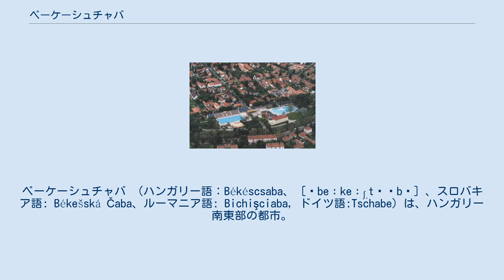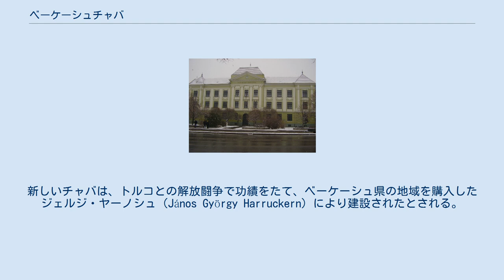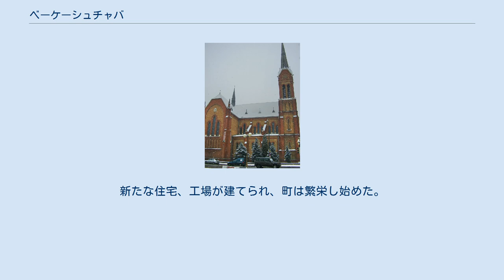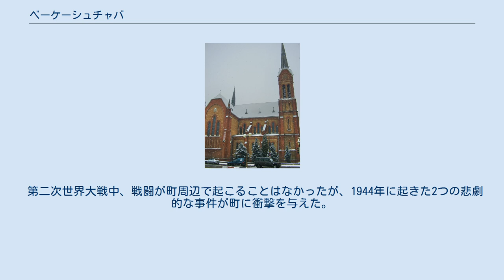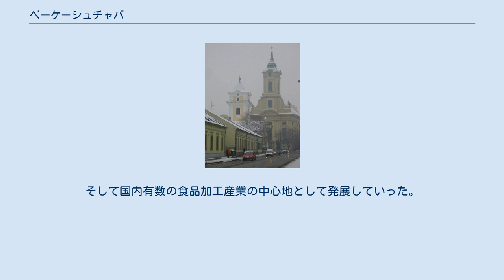ベーケーシュチャバ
ベーケーシュチャバ （ハンガリー語：Békéscsaba、 [ˈbeːkeːʃˌtʃɒbɒ] 、スロバキア語: Békešská Čaba、ルーマニア語: Bichişciaba, ドイツ語:Tschabe）は、ハンガリー南東部の都市。
ベーケーシュ県の県都。
 2001年の調査では、市の人口は67,383人だった。
93.8％がハンガリー人、6％がスロバキア人、0.6％がドイツ人、0.4％がロマ人、0.4％がルーマニア人、0.2％がスロヴェニア人、0.1％がウクライナ人、5.6％が不明である。
 1880年の調査によると、ベーケーシュチャバは25,339人のスロバキア人と、6,579人のハンガリー人が暮らしていた。
 古代からこの地域に人が住んでいたことが知られる。
鉄器時代にはスキタイ人、ケルト人、フン族がこの地を征服した。
ハンガリー人の征服後、地域には多くの小村があった。
 チャバ（Csaba）という名の村が1330年代に初めて記録された。
チャバと同様、その他の8つの村が、今のベーケーシュチャバの場所にあった。
オスマン帝国のハンガリー征服後、ハンガリーはトルコ領ハンガリー、ハプスブルク領ハンガリー王国、東ハンガリー王国とに分割された。
この時代にチャバと他の村は存続できたものの、17世紀の対トルコ戦争の間に絶えてしまった。
 1715年、チャバは荒廃した地として記録されたが、わずか1年後には、その名前が税を納めた町の名前を記録した文書の中に見つかっている。
新しいチャバは、トルコとの解放闘争で功績をたて、ベーケーシュ県の地域を購入したジェルジ・ヤーノシュ（János György Harruckern）により建設されたとされる。
1847年から、町は22,000人の人口を持ち、ハンガリー国内の大規模市町20位内に入っていた。
それにもかかわらず、チャバはぬかるんだ通りと密集した家々の並ぶ、大きな村のような状態のままだった。
 1858年から、町に鉄道がひかれたことで発展が始まった。
新たな住宅、工場が建てられ、町は繁栄し始めた。
それでもなお、19世紀終わり頃には失業状態が大きな不満を引き起こし鬱屈がたまっていた。
1891年に起きた暴動はルーマニア王国軍の支援を受けて鎮圧された。
 第一次世界大戦で町は被害を受けた。
1919年から1920年の間、ベーケーシュチャバはルーマニアに占領された。
トリアノン条約の結果、ハンガリーは、アラド、ナジヴァーラド（現在のオラデア）など南部の重要な都市の多くを失った。
ハンガリーに残ったベーケーシュチャバは、これらの都市の役割を引き継ぎ、南東部最大の主要都市となっていった。
 2つの世界大戦の間には、景気の後退が貧困と失業をもたらした。
そして1925年に町を襲った洪水にも支援はなかった。
 第二次世界大戦中、戦闘が町周辺で起こることはなかったが、1944年に起きた2つの悲劇的な事件が町に衝撃を与えた。
6月24日から26日にかけての3日間、ユダヤ系住民およそ3,000人がアウシュヴィッツ強制収容所へ送還された。
彼らの中には、アウシュヴィッツやダッハウで命を落とした者がいたのである。
 9月21日、イギリス空軍とアメリカ空軍の爆撃機がベーケーシュチャバの鉄道駅とその周辺に爆撃を行い、100人以上の住民が犠牲となった。
1944年10月6日、ソビエト軍がベーケーシュチャバを占領した。
 共産主義政権下のベーケーシュチャバは、ベーケーシュ県の県都となった（1950年）。
そして国内有数の食品加工産業の中心地として発展していった。
1990年に民主化されると、工場は経済危機に陥り、多くの住民が職を失った。
現在、経済危機は過ぎ去ったように見え、ベーケーシュチャバは再び繁栄を続けている。